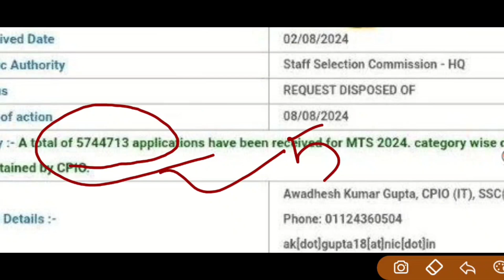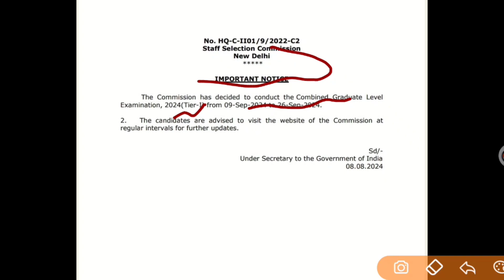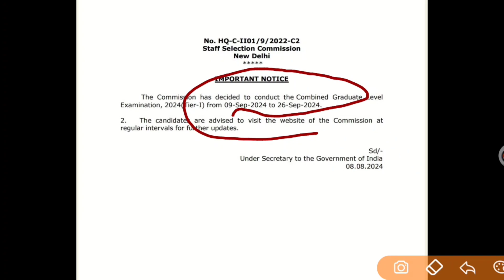SSC CGL Tier 1 Exam Date 2024 out 💥 | SSC CGL 2024 total application | SSC MTS